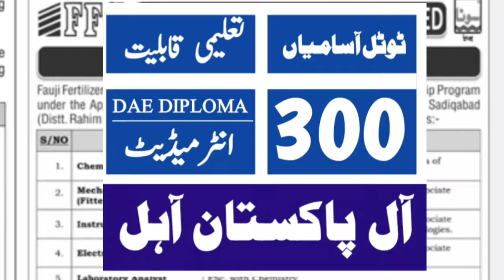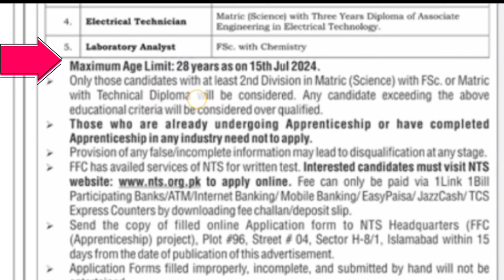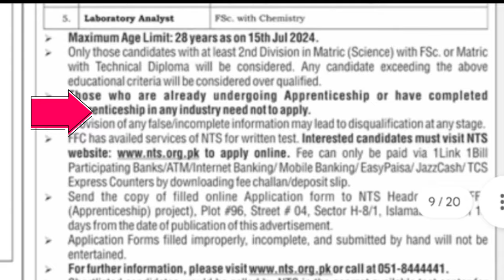Foji fertilizer company ffc internships 2024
Home
Company Profile
Governance
Investor Relations
Products & Services
Sustainability
Careers
Media
Partners in Prosperity
Latest News
First Corporate Briefing for the Year 2024
Presentation: First Corporate Briefing for the Year 2024
Financial Results for the Year Ended December 31, 2023
Notice: First Corporate Briefing for Year 2024
PSX Top 25 Listed Companies for Year 2022
FFC has been awarded with  FIRST prize for 13th consecutive time amongst PSX  TOP 25 Listed Companies
FFC Extraordinary General Meeting – 23 November, 2023
Our Investments
Fauji Fresh n Freeze (FFF)
FFCEL, FWEL -I & FWEL -II
Pak Maroc Phosphore (PAKMAROC)
FINANCIAL SERVICES
Associated Company
AKBL is serving the nation in financial sector
Askari Bank Limited (AKBL)
 FERTILIZERS
Associated Company
FFBL produce & provide best quality fertilizers
Fauji Fertilizer Bin-Qasim Ltd. (FFBL)
BUILDING CEMENT
Associated Company
FCCL produces the best quality cement in country
Fauji Cement Comp. Limited (FCCL)
Our Vision
To be an inspiring, distinguished and globally diversified enterprise with a hallmark of excellence, trust and innovation.
Our Mission
Taking a lead role in the agricultural & industrial development by delivering premium products and services while maintaining a high level of social and environmental responsibility for all the stakeholders, thus providing a dynamic and challenging environment for our employees